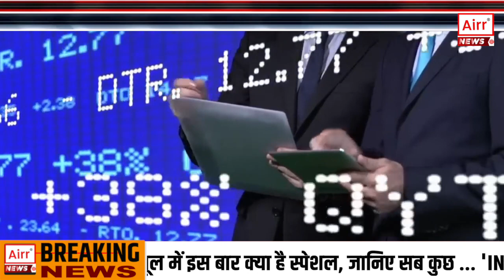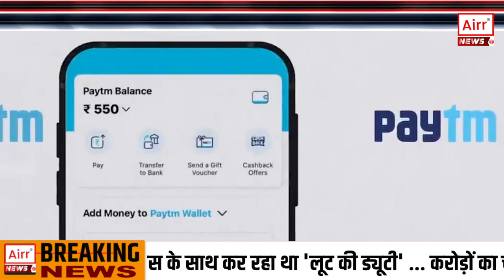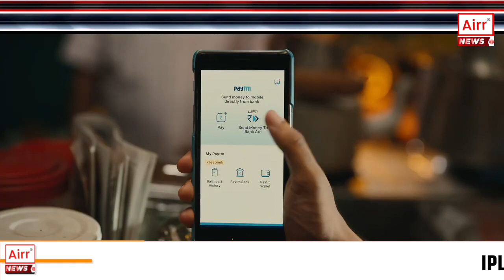RBI’s Restrictions on Paytm Payment Bank and Its Impact on Paytm’s Business | AIRR News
हमें उम्मीद है कि आपको यह वीडियो पसंद आया होगा और आपको इससे कुछ सीखने को मिला होगा। अगर आपको यह वीडियो अच्छा लगा हो, तो कृपया इसे लाइक, शेयर, और कमेंट करें। अगर आपने अभी तक हमारा चैनल सब्सक्राइब नहीं किया है, तो कृपया इसे अभी सब्सक्राइब करें और बेल आइकन को दबाएं, ताकि आप हमारी आने वाली वीडियो की सूचना प्राप्त कर सकें।